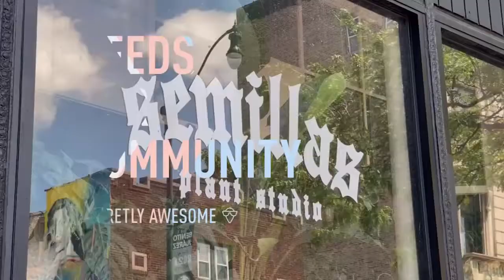House plants near me: Semillas Plant Studio Chicago in Pilsen grows community one seed at a time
Semillas Plant Studio in Chicago's Pilsen neighborhood is growing community 1 seed at a time. The shop's owner, Angelica Varela, is showing folks how plants can help them heal.